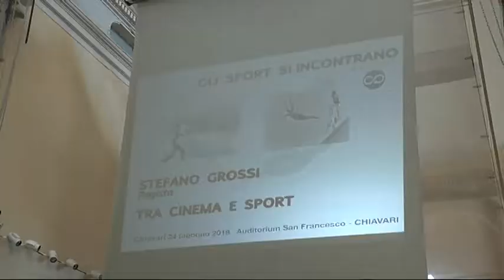Gli sport si incontrano: opinioni a confronto